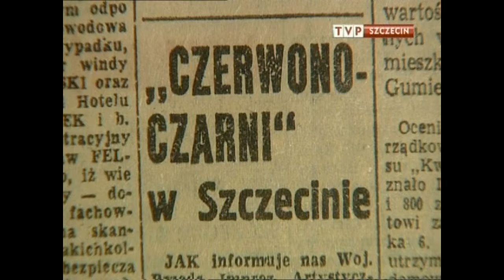Czerwono-Czarni Z filmu dokumentanego "Wiatr od morza" 2012 part 1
Bogdan Bogiel producent